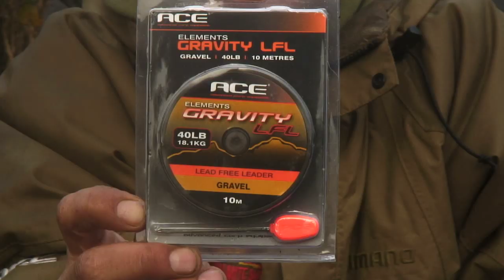Mike Hamer Talks ACE Gravity LFL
ACE's new Gravity LFL has now been launched and it really does need to be seen to believed. In this video sponsored angler Mike Hamer shows off the product and explains how best to use it.